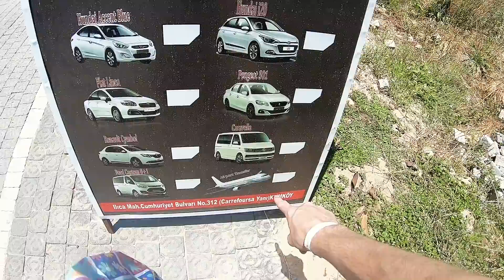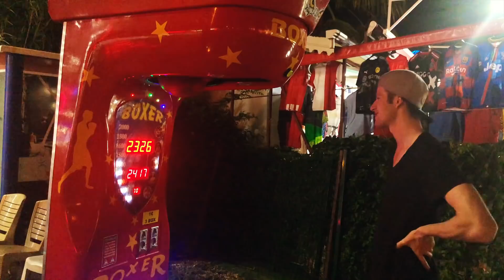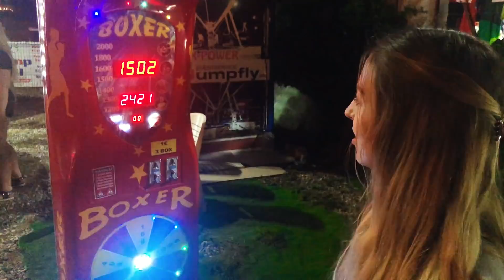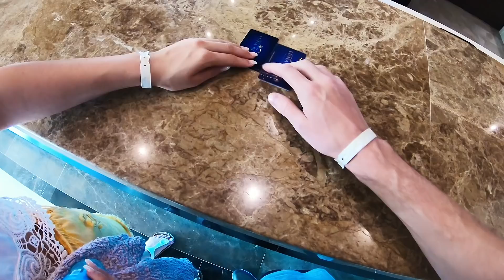Pranks im Urlaub #2 + Vlog - Freundin Prankt mich den ganzen Urlaub I BradeTv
Ich fliege mit meiner Freundin in den Urlaub, und zeig euch was bei uns so geht

Wenn ihr cool seid, dann folgt ihr mir auch hier:
►Musical.ly: @bradetv